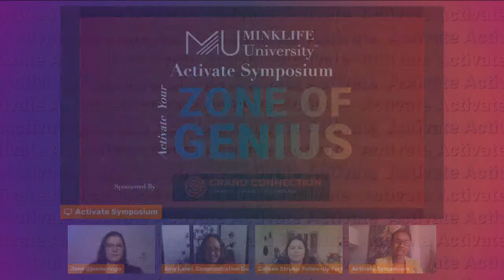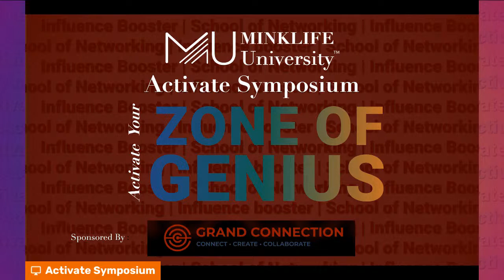Activate Symposium Networking Round Table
Activate Your Zone Of Genius Through Presentations

Join us for this roundtable discussion on how to activate your zone of genius through one of the six Factors
of your business. Hear experts advise on how to unlock the power of your own potential to create great change in the world.